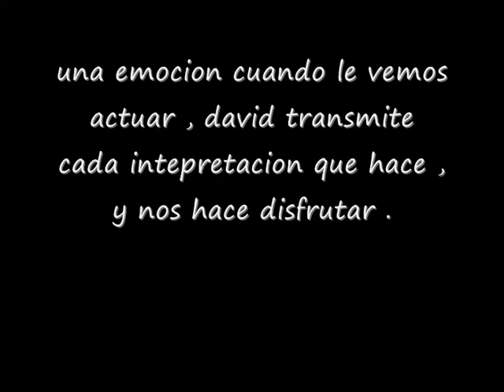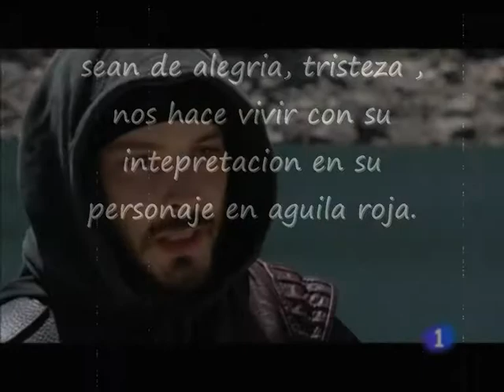DAVID JANER EMOCIONES DE UN GRAN ACTOR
montaje  escena en aguila roja  emocion que david nos transmite en su personaje.